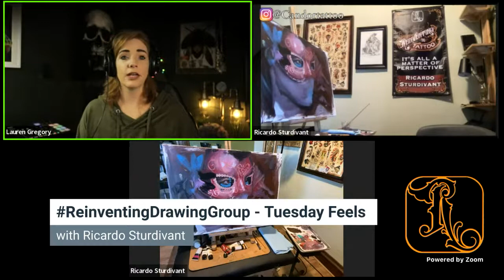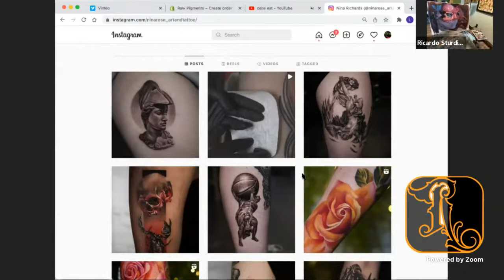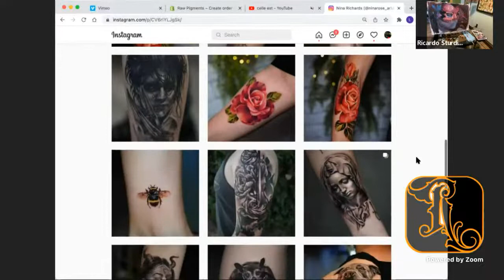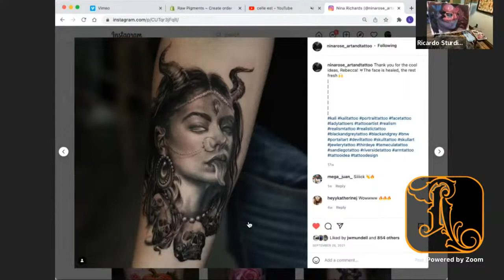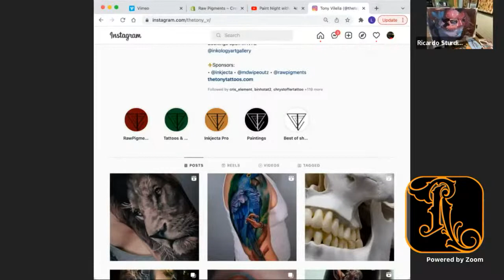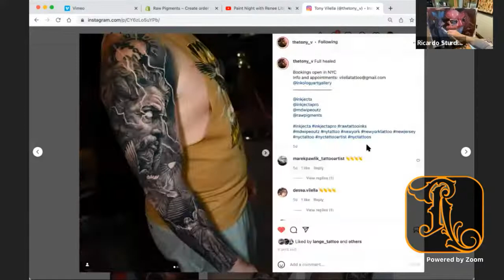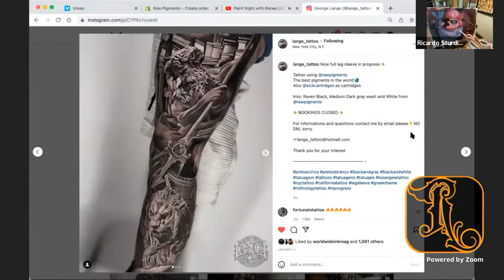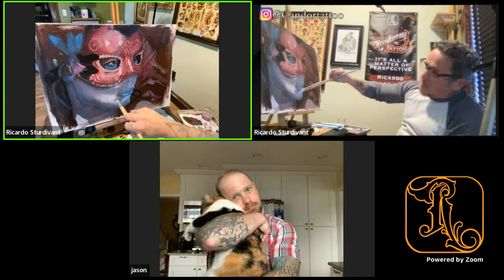Art as a Healthy Stress Relief Tactic | Tuesday Feels with Ricardo Sturdivant Ep #28